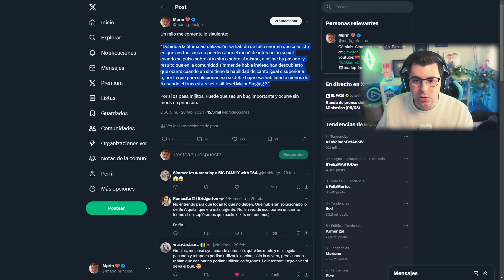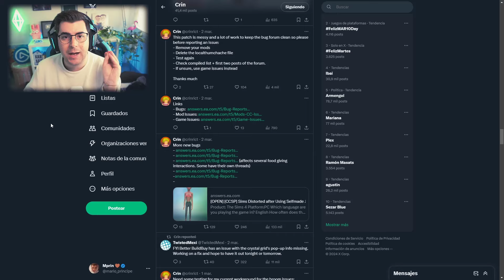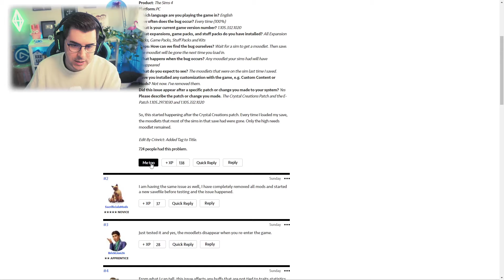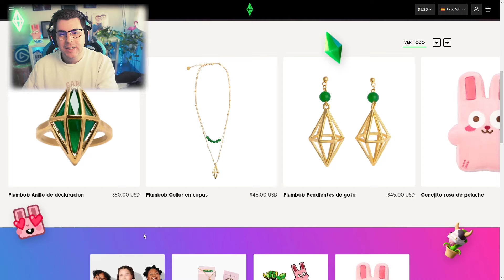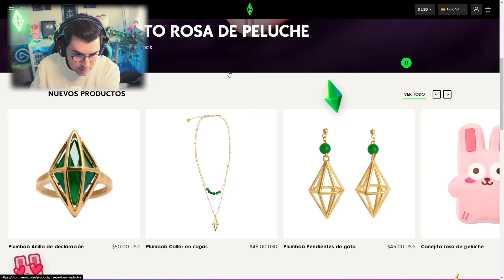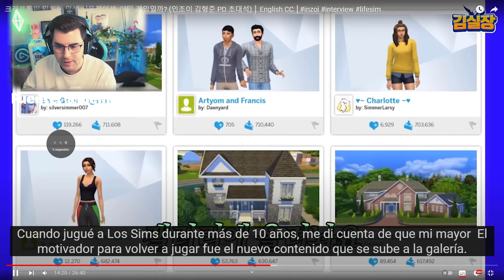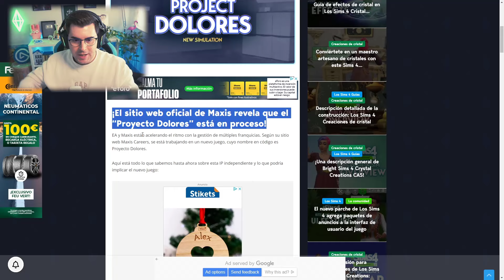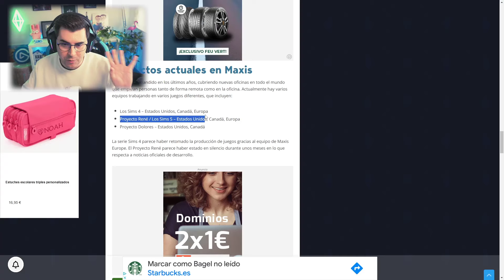🚨DRAMA🚨 ¿Qué pasa con Los Sims 4? inZOI amenaza con ser el MEJOR, PROYECTO DOLORES, SIMS 5...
MIJOS! La comunidad de Los Sims está que echa humo últimamente... Hablamos y reflexionamos sobre Los Sims 4, su futuro y lo que nos depara ¿Qué opinas?

Sul sul!